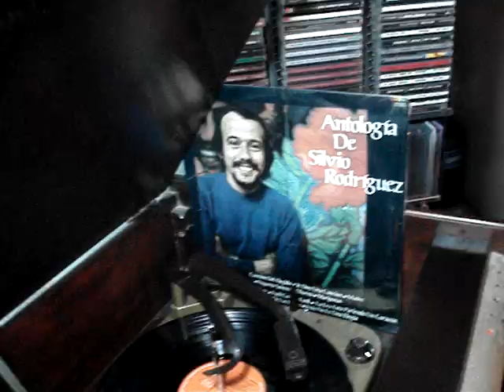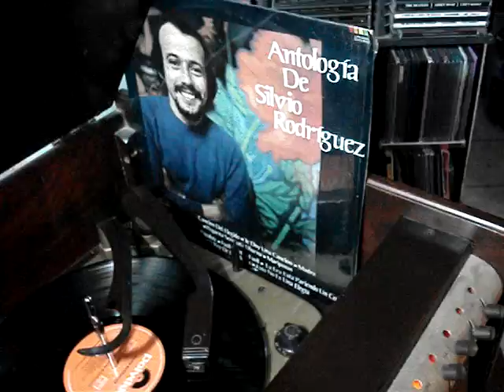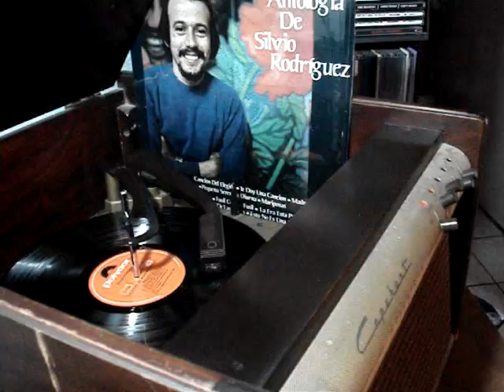Silvio Rodríguez El Rey de las Flores 1970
LP Acetato Vinyl 33 1/3 RPM
Antología de Silvio Rodríguez
Silvio Rodríguez
El Rey de las Flores 1970

Al rey de las flores lo conocí por la tarde hace algún tiempo,
Me llamó la atención su tono de arco iris en la piel y su corona de papel.
El Rey de las Flores tiene su pueblo en un bosque muy remoto,
Dos pulgadas detrás del sol,
Cada inquilino en una flor y en cada piso esta el amor.
El rey de las flores tiene lagartos que cantan de salto en salto,
Tiene batallones de abejas chiquitas y arañas, babosas y aves bonitas.
El rey de las flores trabaja y trabaja,
Su pueblo también trabaja,
Derrumba los bosques de hierba tan altos,
Navega en los charcos de agua del campo.
El rey de las flores tiene sus fábricas dentro de la tierra,
Cada obrero hace una flor que en primavera crecerá,
sino una mosca la lloverá.
Sobre los floridos campos del Rey de las Flores
Veo a mi hijo y llamándolo hay una voz
que lo ha partido en dos mitades por una bomba que cayó.